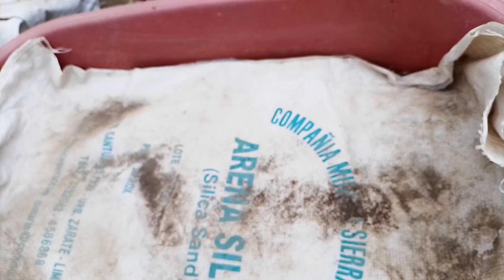Perú Lombriz captura 1kilo de solo lombrices para vender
cómo capturar un kilo de lombriz sin materia orgánica.
método simple en 3 minutos sabrás cómo hacerlo.